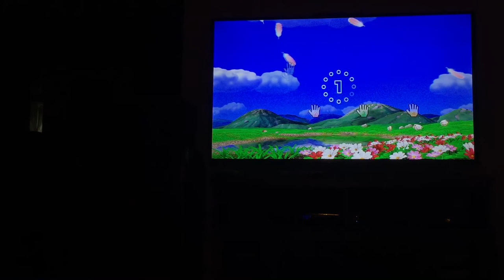Wii party minigames Player Vs Julie Vs Sarah Vs Shohei